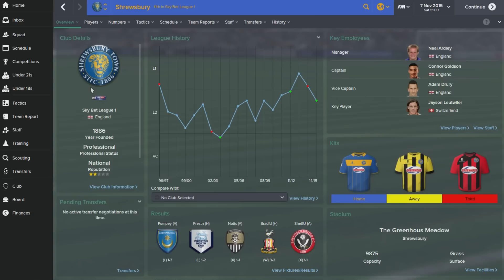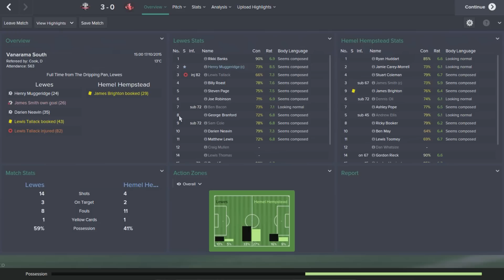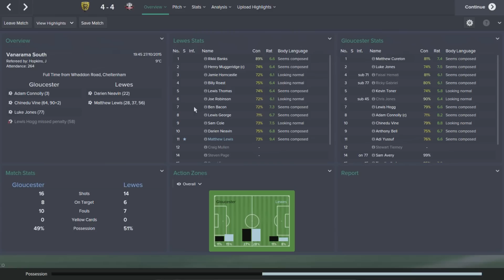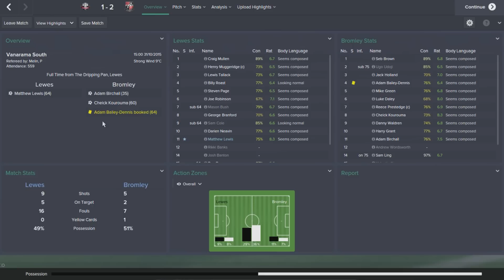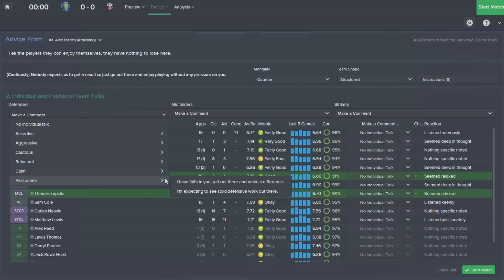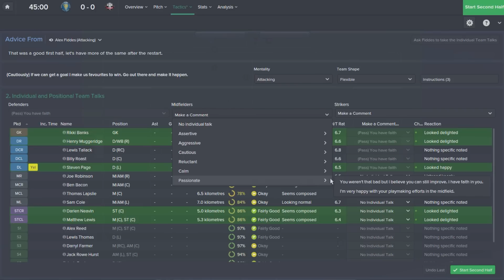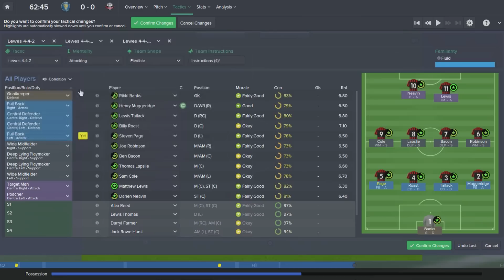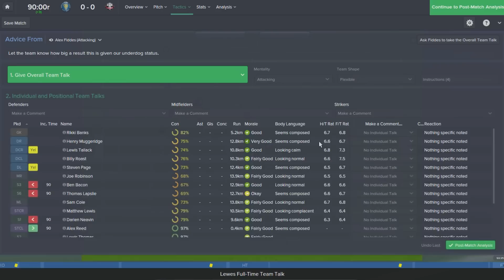Tracksuit to the Top: Episode 12 - FA Cup vs Shrewsbury Town | Football Manager 2015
Read Desc.

Jack